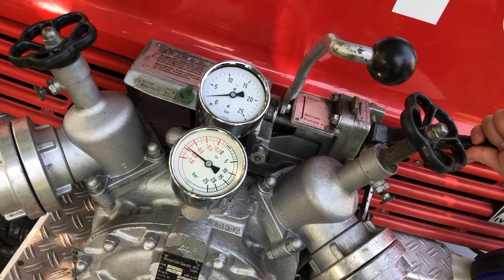Piknik Rodzinny , Książnice czerwiec 2019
Muzyka: Armin van Buuren vs Sophie Ellis-Bextor - Not Giving Up On Love